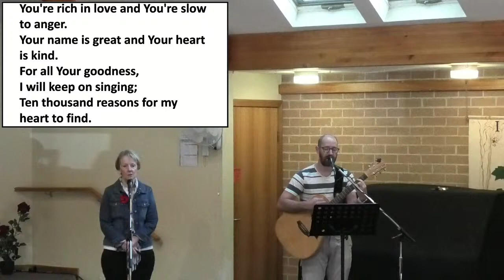St Andrew's Uniting Church Richmond Live Stream - Sunday 18th April 2021